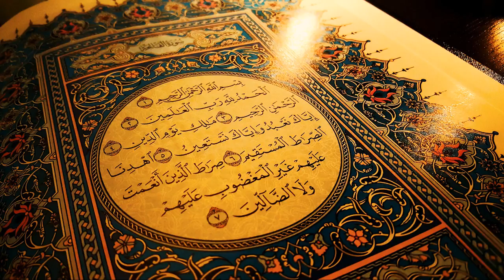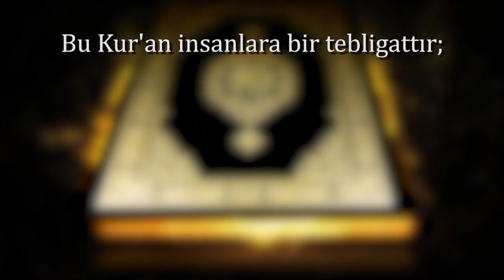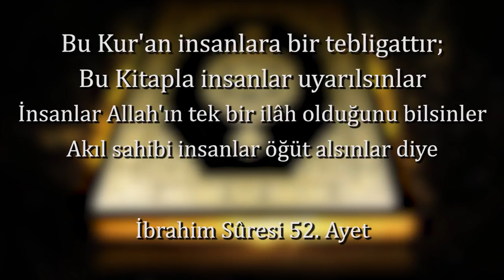Sizce Kur'ân Niçin İndirilmiştir.? Kısa Kesitler ibrahim GADBAN HOCA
ARZUSU CENNET OLANLAR